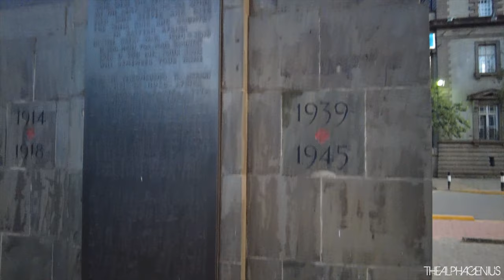Avoid This Man In Nairobi CBD | Streets Entertainment 🇰🇪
A random stroll at night around Nairobi cbd that turned to a random guy hustling me for money which is pretty common here in nairobi streets